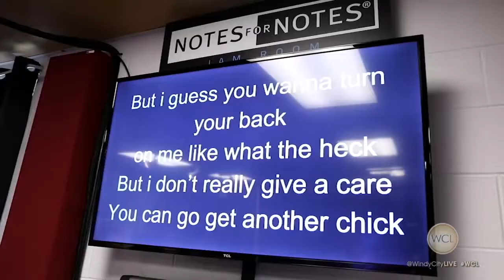Local Program Provides Free Instruments, Recording Studios and Music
4 Star Chicagoan: This local program provides free access to instruments, recording studios AND music.